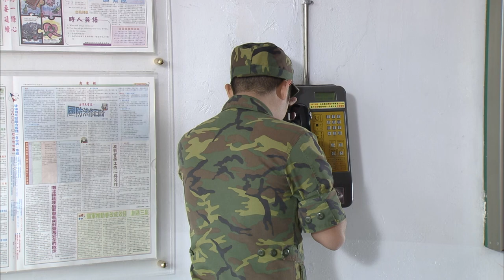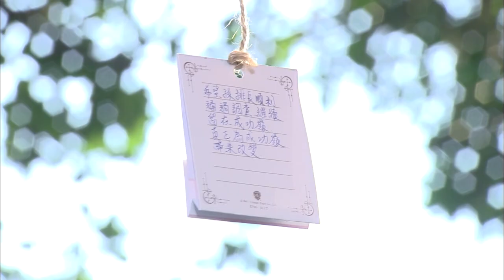[Eng Sub] Rookies Diary | EP133 | 新兵日記 | Army Drama | Studio886 | Chinese Drama | Funny Army Scene